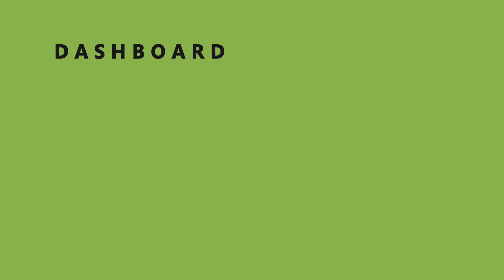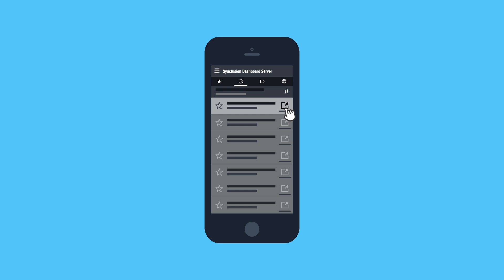Syncfusion Dashboard SDK and Mobile Application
The Syncfusion Dashboard Platform is an end-to-end solution for creating, managing, and sharing interactive business dashboards. It includes a powerful dashboard designer application for easily composing dashboards as well as a web interface for managing and sharing dashboards.